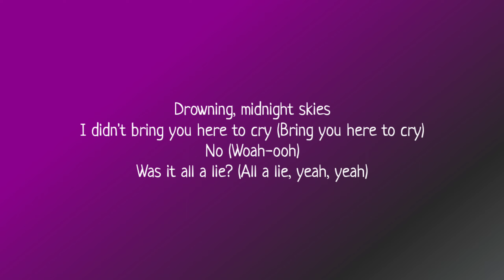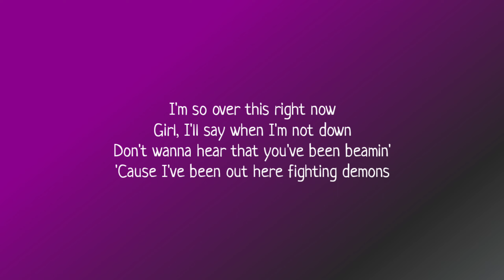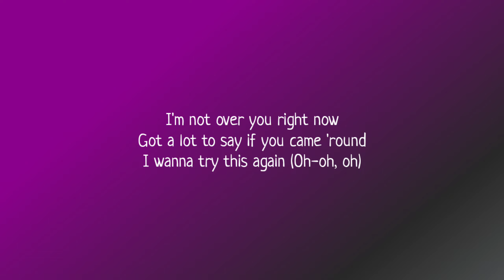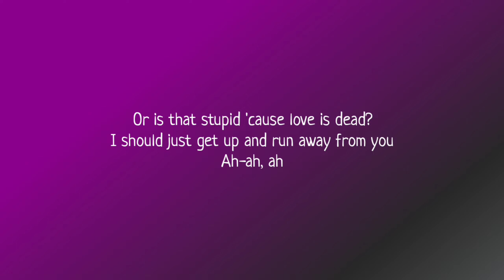S-X & KSI - Locked Out (Lyrics) "Oh, I get locked out, oh, I get locked out" [TikTok Song]